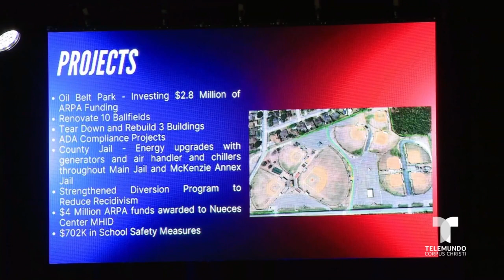Primer discurso de la jueza Connie Scott